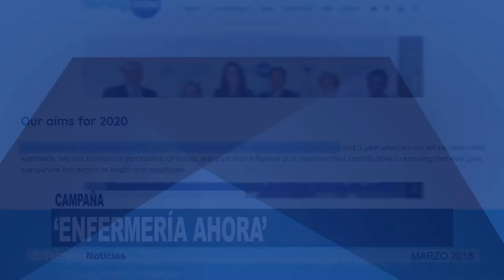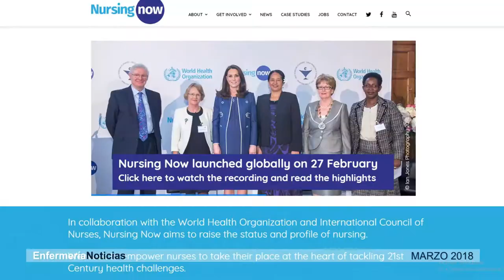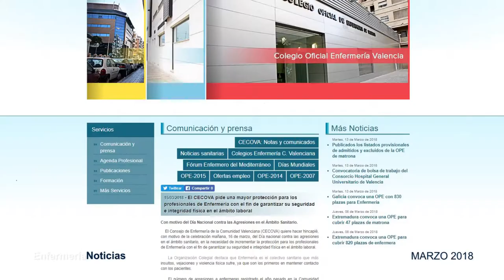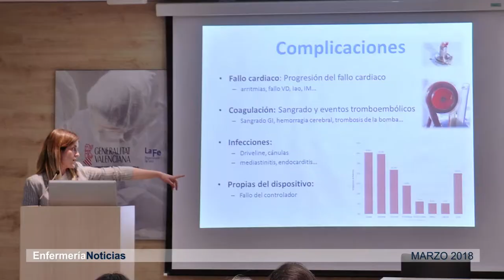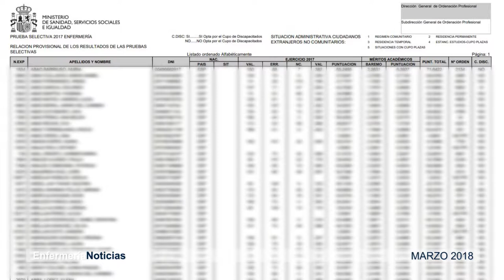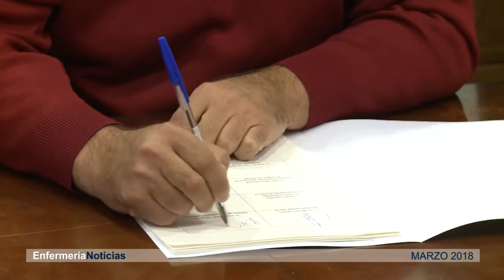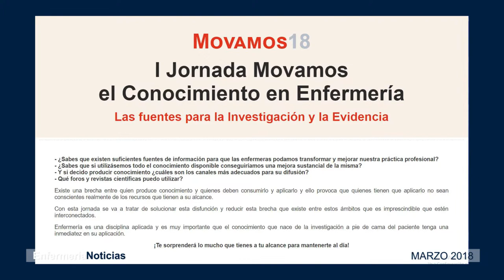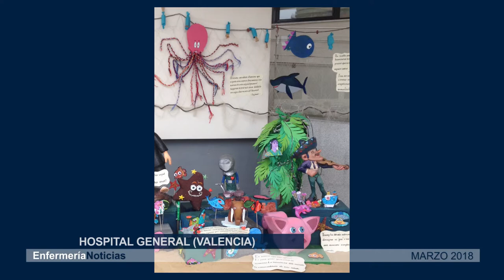Informativo Marzo 2018 | Cecova TV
La labor de las enfermeras en la detección de la violencia de género y en la asistencia a las víctimas. En este importante problema social ha centrado el CECOVA el Día Internacional de la Mujer. Una jornada en la que también hemos hablado de conciliación. Además, este mes de marzo el Colegio de Enfermeros de Castellón (COECS) ha celebrado el Día de la Enfermería y desde el Grupo de Trabajo en Vacunaciones del Consejo Autonómico están preparando el primer Congreso Nacional de Enfermería y Vacunas. Estos son solo algunos de los temas del Informativo del mes de marzo.